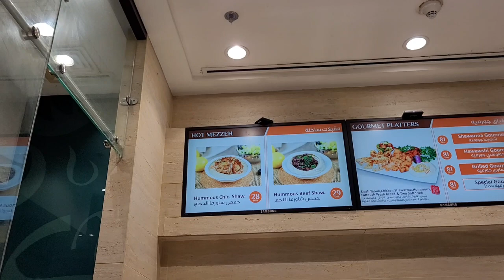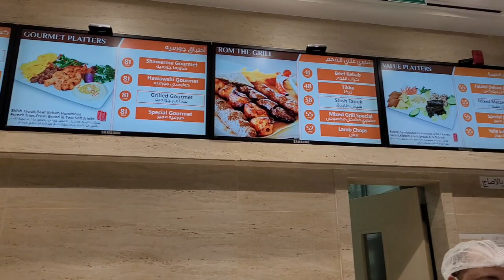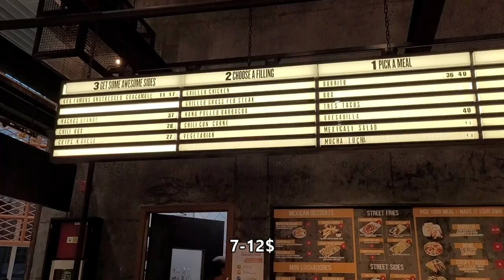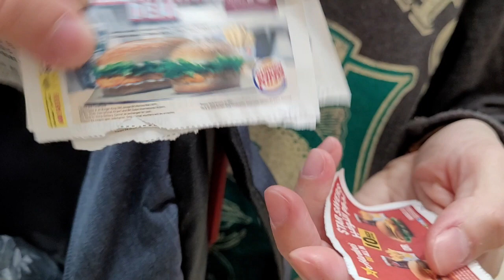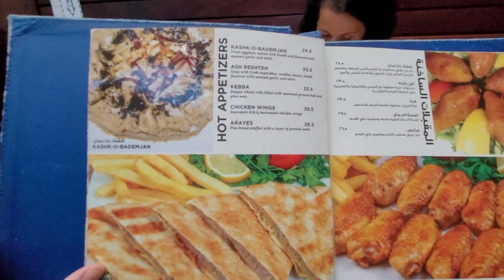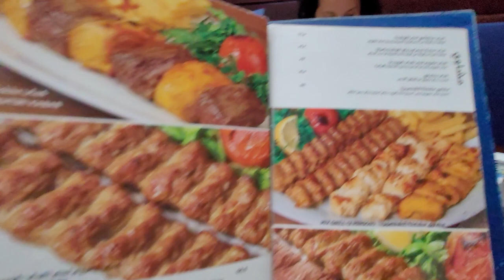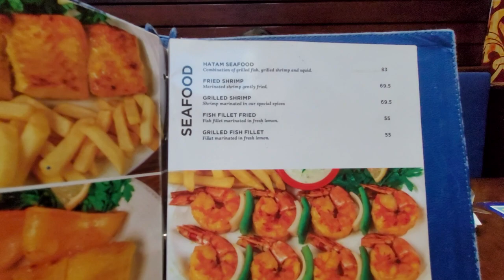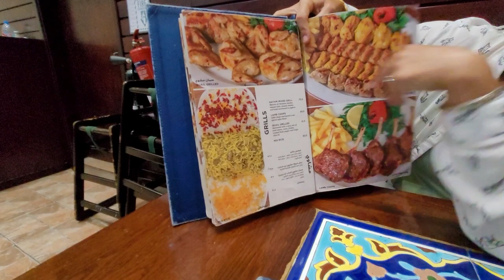ПОЧЕМ ОБЕД В ДУБАЙ МОЛЛЕ/ЦЕНЫ И ЛАЙФХАКИ КАК ДЕШЕВЛЕ ПОЕСТЬ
Привет! Мы голодные, как звери, но все еще гуляем по Дубай моллу.
Обязательно посмотрите видео про три бесплатных доста и про ароматы там. А теперь мы решили перекусить, и снова нас гоняет охрана, запрещает снимать видео, но мы находим место с вкуснейшей местной едой и адекватными ценами. Все покажем, расскажем и дадим лайфхаки, как поесть по минимальной цене вообще в любом молле в Эмиратах.

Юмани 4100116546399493